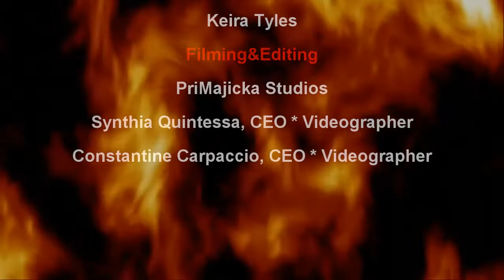Opium Presents Dangerous Temptations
Show :
Mohna Lisa Couture Show
Sunday Dec 14
4pm slt

Opium Fashion Agency
Anastacia Markova-Show Production/CEO
Mallory Luke, Founder

Designers
Mohna Lisa Couture
24 Shoos
J&W Jewelers

Special Guests Models In Motion

Opium Models
Keira Tyles
Accacia Brissot
Amber Quinset
Sabine Blackburn
Haidyn Inglewood
ToniT Oh
Jasmine Night
Michela Benazzi
Rhonda Pennell
Veronica Krasner
Apollo Call
Marcus Night
Rod Insippio

Film & Editing
Constantine Carpaccio, CEO/Videographer
Synthia Quintessa, CEO/Videographer